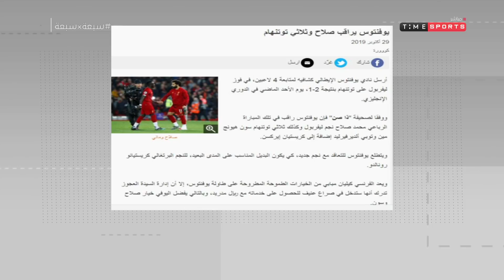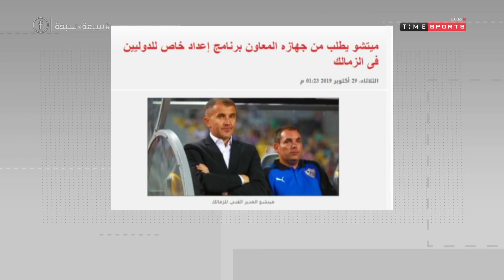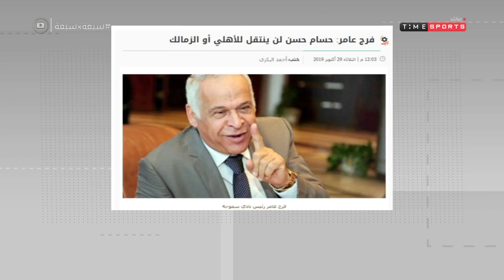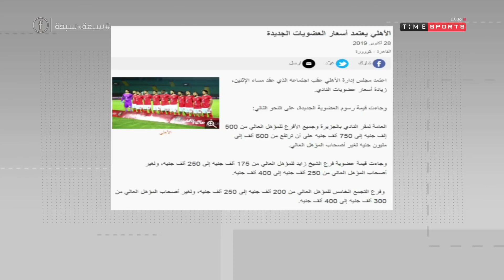فقرة أخبارعلى السريع .. فرج عامر: حسام حسن لن ينتقل للأهلى أوالزمالك - 7X7